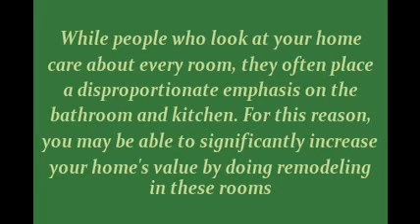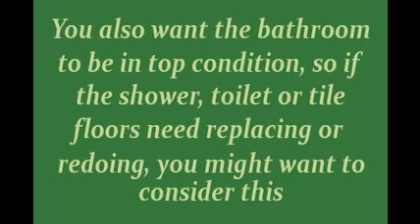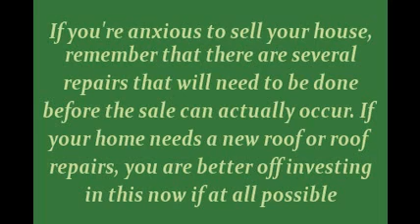Pricing Atlanta Home|Atlanta Home Pricing Trends|Atanta FMV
...404-937-7570 When selling your home in Atlanta you have to know the fair market value in order to price your home to sell fast. The video will help you understand how to price your home and learn more about Atlanta home pricing trends.